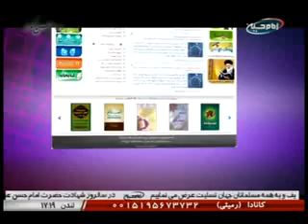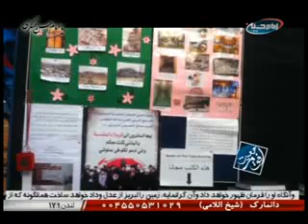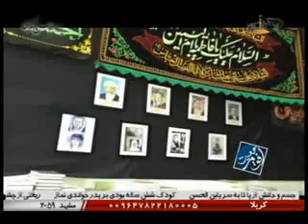افق مرجعیت - ماه صفر 1434